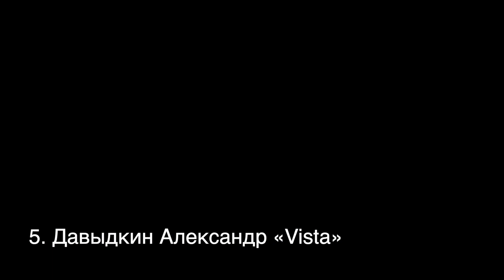НФЛ ОСЕНЬ 2022 │ ЛУЧШИЙ ГОЛ ОДИННАДЦАТОГО ТУРА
Номинанты на лучший гол тура:
1. Тоноян Эдгар «Спарта»
2. Саркисян Жора «Спарта»
3. Дейнеко Анатолий «3Bro»
4. Зотов Елизар «Побережье»
5. Давыдкин Александр «Vista»